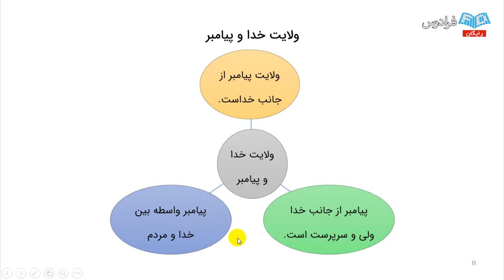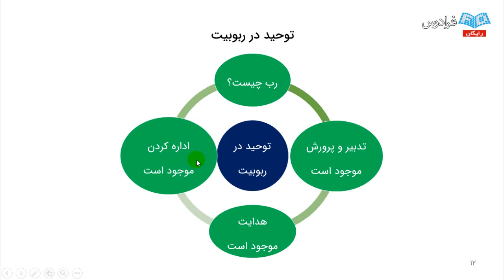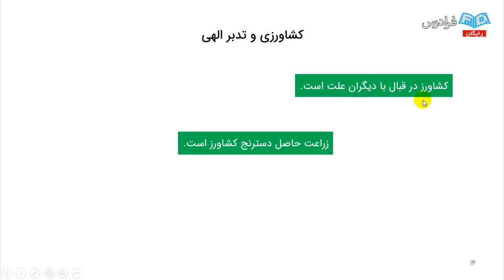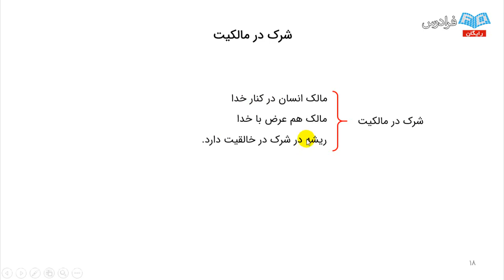elite education Geographies of Gender and Sexuality